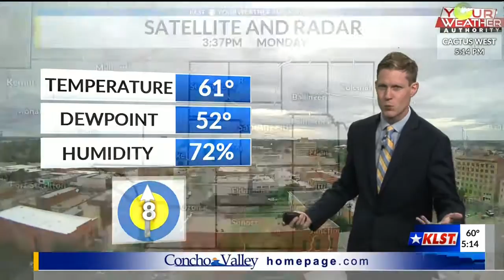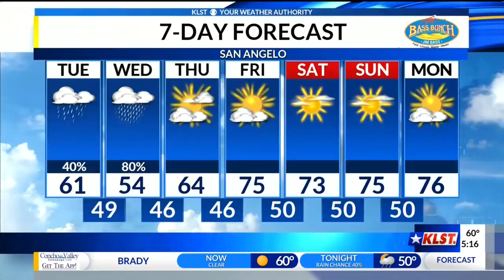KLST PM Weather - Monday 10/22/2018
More soaking rain is coming for the midweek! Dan Smith has your forecast.